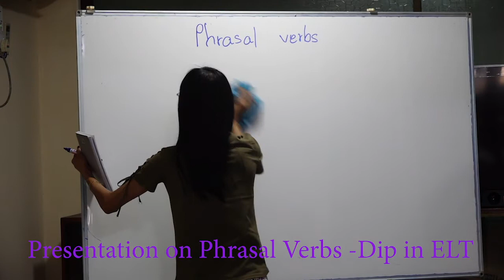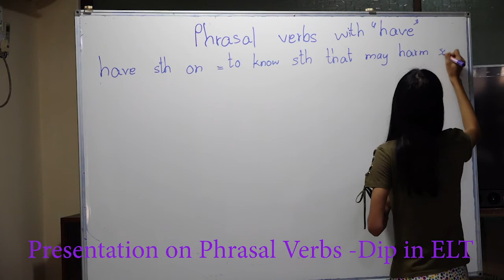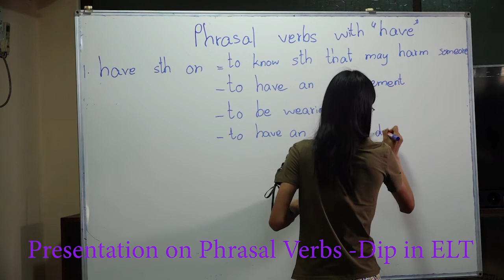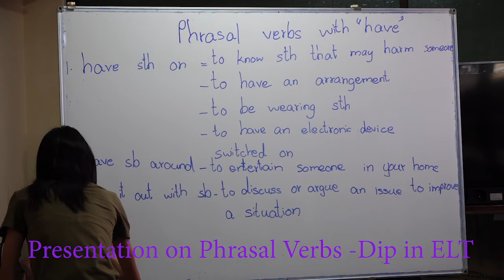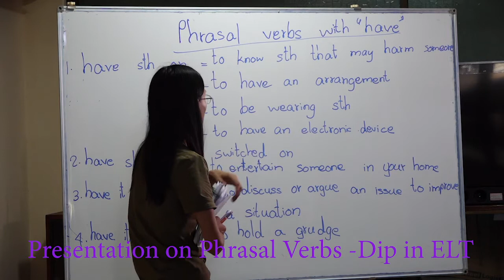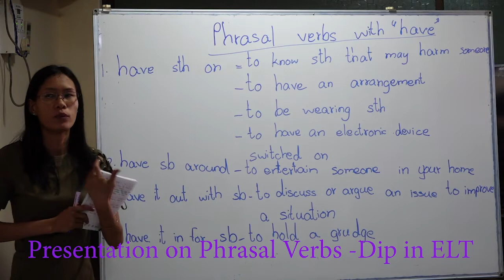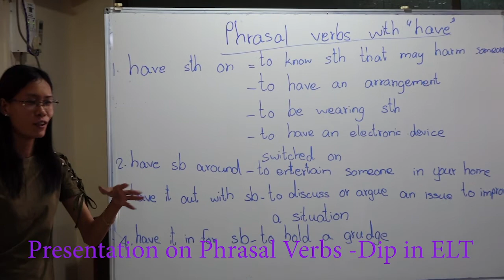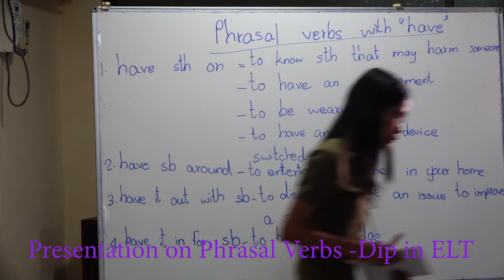ELT onelady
A trainee teacher from Dip in ELT Batch One gave a presentation on English phrasal verbs.